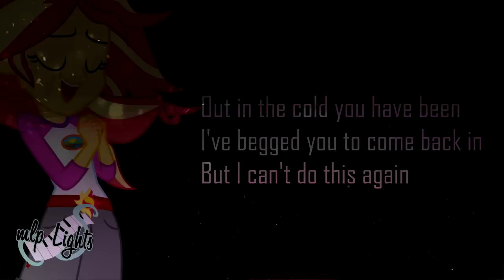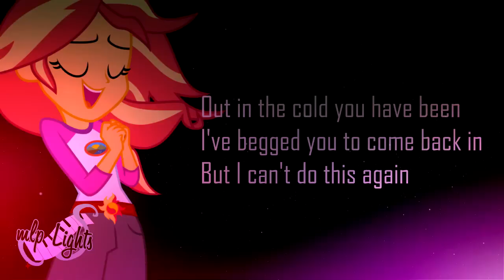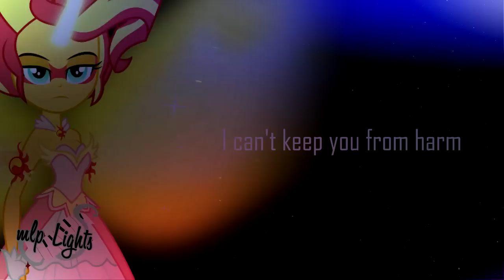[Nightcore] Setting Fires [Lyrics]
~•♪♫♥THE AWESOMELY MADE DESCRIPTION♥♫♪•~ ~۩۞۩♥♫OPEN MEH♫♥۩۞۩~ /MUSIC AND SOCIAL MEDIA :3/

►Nightcore by: mlp Lights™
🎬 Program: Sony Vegas Pro 13

I really love this song so I had to do a nightcore for it xD
I hope you enjoy it^^  I also got a bit of inspiration and hopefully next week I can finish the collab OuO

•♥ CocoPPa Play: mlpLights™ (Active)
•♥MSP:(German Server) mlpLights (Inactive)

♥mlp Lights™♥